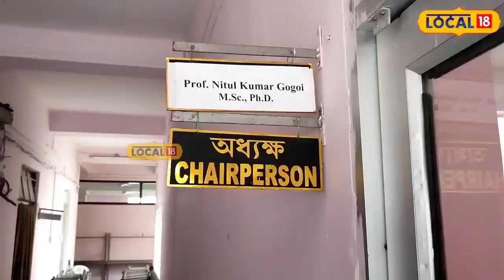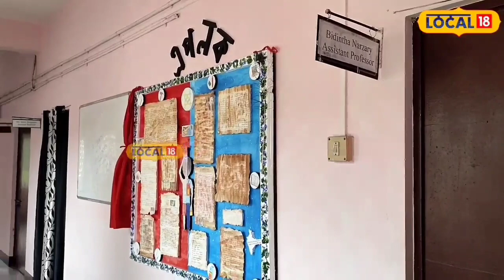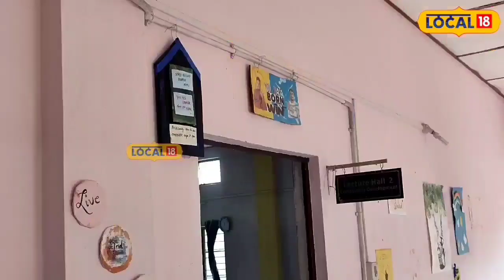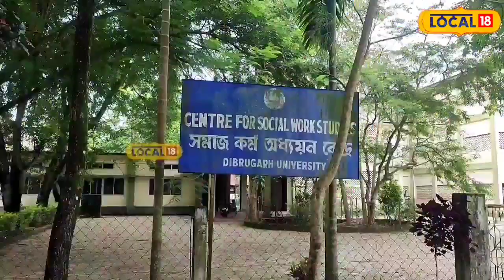Third Gender Education in Assam : তৃতীয় লিংগৰ বাবে দুৱাৰ খুলি দিলে ডিব্ৰুগড় বিশ্ববিদ্যালয়ে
Third Gender Education in Assam | ডিব্ৰুগড় বিশ্ববিদ্যালয়ে আৰম্ভ কৰিলে তৃতীয় লিংগৰ বাবে উচ্চ শিক্ষাৰ ব্যৱস্থা।